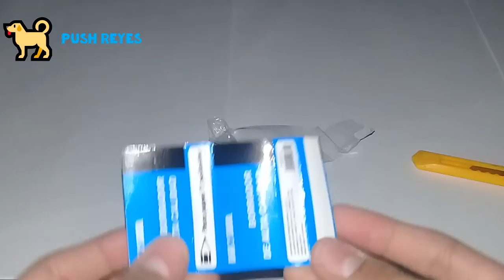Unboxing de una goma marca Back 2 School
Borrador de alta calidad para papel y poliéster